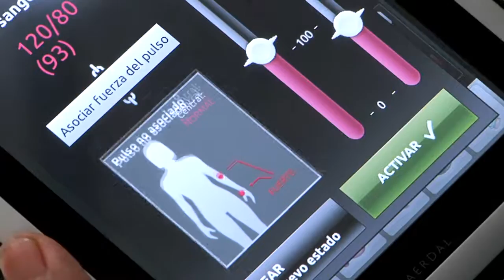Centro de simulación clínica Universidad Javeriana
Simuladores de baja, media y alta fidelidad para el entrenamiento de los estudiantes de medicina de pre y pos grado de la Universidad Javeriana